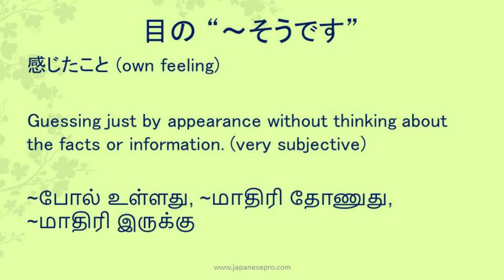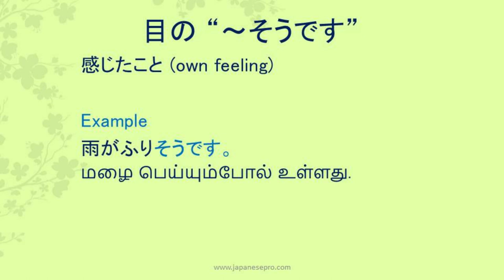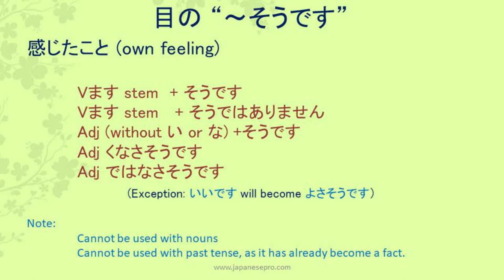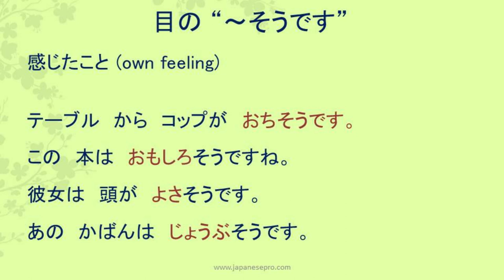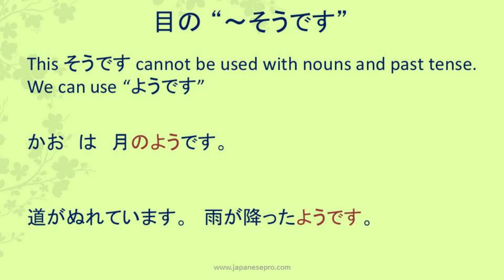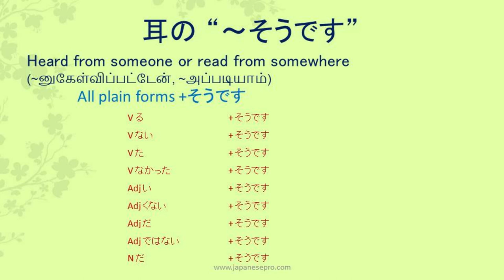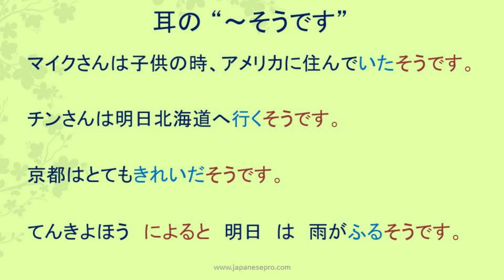Usage of ～そうです (JLPT N4)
Here we cover two types of usage of the phrase ～そうです. This lesson will be useful for students pursuing JLPT N4

To learn the plain form of verbs and adjectives, watch Minna no nihongo lesson 20